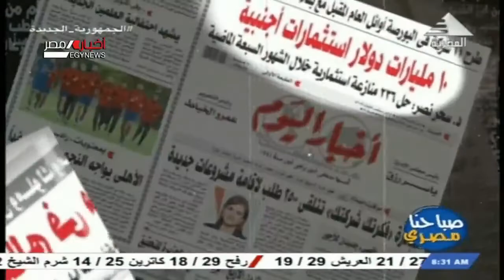صباحنا مصرى| جولة فى عناوين الصحف الصادرة اليوم 07-11-2021